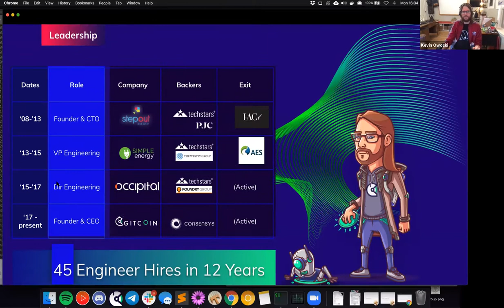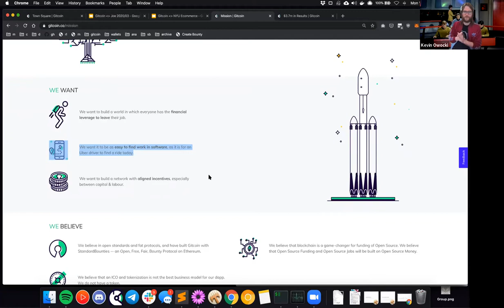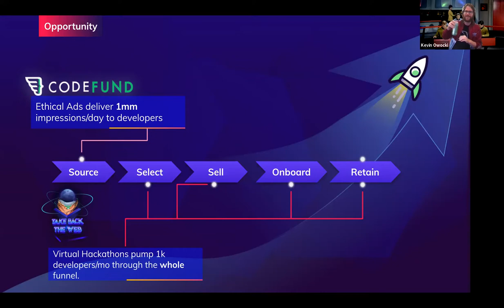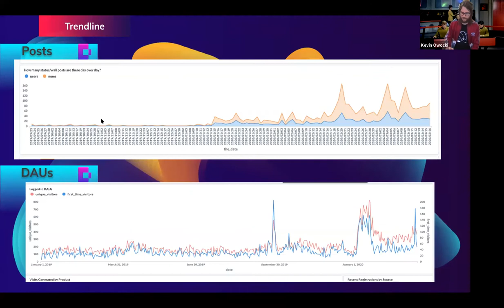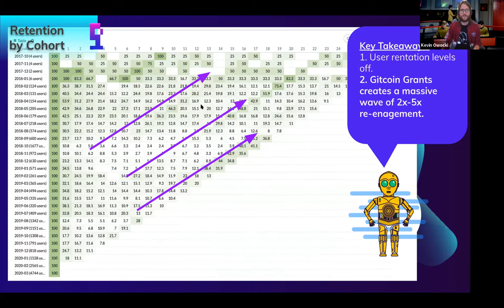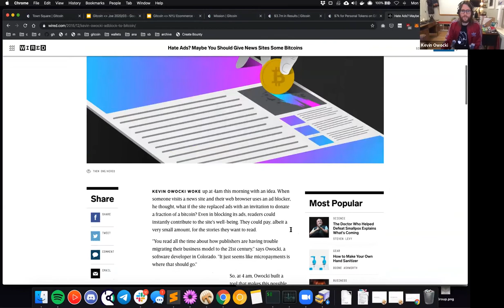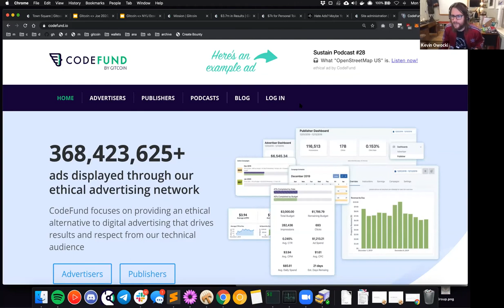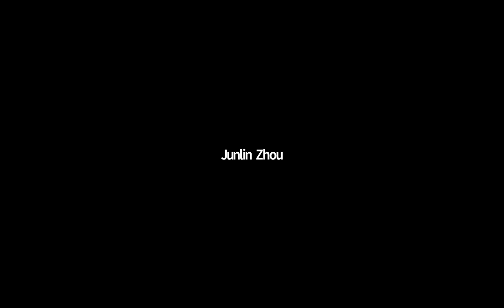NYU Guest Lecture Series - Kevin Owocki, Founder of Gitcoin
Kevin Owocki, Founder of Gitcoin.co takes us through the multisided marketplace that is Gitcoin.co all the metrics they are tracking and things like ARPU, MAU, DAU, cost of revenue, etc.

Gitcoin serves the needs of contractors and funders in making a market on specialty skills around blockchain primarily as it's first market iteration.

BSIC uses the Gitcoin platform to host a Decentralized Impact Incubator, a 6 week program in a traditional incubator format with structured deliverables each week and mentorship to guide projects to a successful landing.  More information can be found on the site: